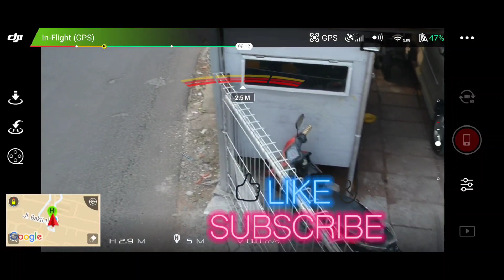Heboh,terbangkan drone di udara area daerah militer Hankam pertahanan dan keamanan, drone DJI spark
Pemasangan pagar brc di jakarta & jawa barat ​lihat Link webs kami di
Layanan Jasa Pagar BRC CV.Multi Gisma Tehknindo
Produk - produk antara lain :
1.PJU (Penerangan jalan Umum),
2.Penjualan Besi-besi baja kontruksi
3.Penjualan Pipa hitam,Pipa galvanis,
4.Besi PIPA kotak (Hollow)
5.Besi beton SNI
6.Besi Baja Ringan
7.Besi Bondeck,Spandeck
8.Besi H-Beam
9.Besi IWF Beam
10.Besi UNP (Chanal U)
11.Besi Plate kapal,hitam
12.Wiremesh (Besi untuk Cor lantai beton atau jalan)
13.Wirerood (Bahan Baku Pagar BRC)
14.Pagar BRC
15.Kawat duri
16.Kawat silet (Razor mesh)
17.Kawat ikat Bendrat lokal atau Import
18.Kawat harmonika
19.Besi siku
20.PIPA medium Galvanish
21.PIPA HItam

Judul:GISMA CAHAYA ANUGRAH PAGAR BRC
Salam Youtuber dan Salam Blogger Bagi Rekan Penonton Youtube  Indonesia kontraktor pagar pengaman kawat silet kawat duri pagar brc Indonesia

Judul : survey proyek pagar pengaman unit Rudal AU Bandara Halim perdana kusuma oleh team Gisma brc
Judul : Pemasangan pagar pengaman kawat silet di pabrik furnitur Sentosa kerawang

Salam Youtuber dan Salam Blogger Bagi Rekan Penonton Youtube  Indonesia kkontraktor pagar pengaman kawat silet kawat duri pagar brc Indonesia

Hub untuk service akan kami bantu
CV.GISMA CAHAYA ANUGRAH

Jl.Raya Masjid RBC No.88C Kel.Jatirahayu,
Kec.Pondok Melati.Bekasi Kota
BEKASI-JAWA BARAT
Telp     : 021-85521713